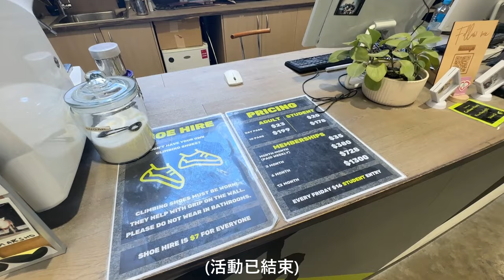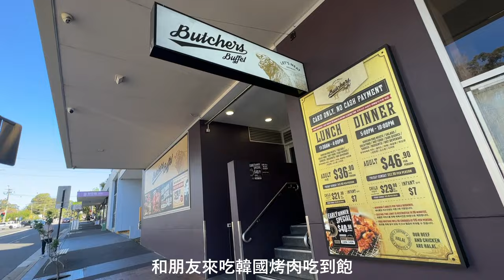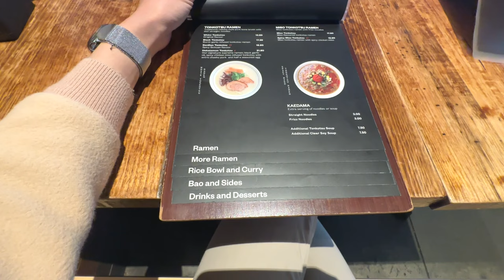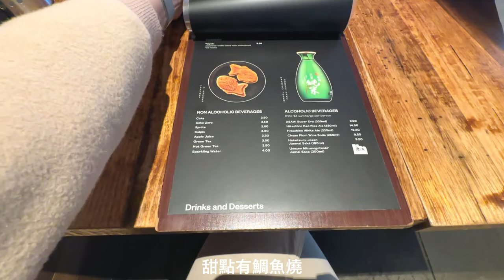日常Vlog｜攀岩初次體驗、Butcher Buffet平價韓式烤肉吃到飽、日常釣魚、Hakatamon Ramen日式拉麵｜Skye & Jay 澳洲生活日常｜Life in Sydney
大家好～我們是 Skye & Jay 目前住在澳洲
分享我們在生活日常及趣事 👫

第一次嘗試攀岩，才知道不簡單
雖然爬完後手腳痠痛，但是是個不錯的體驗，是新手也沒關係哦。
1UP Bouldering
Unit 1/4 Brunker Rd, Chullora NSW 2190

Butcher Buffet
平價韓式吃到飽
1 Trelawney St, Eastwood NSW 2122
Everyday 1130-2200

Hakatamon Ramen
日式拉麵
1/475 Victoria Ave, Chatswood NSW 2067
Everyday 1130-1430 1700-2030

如果有任何意見或是疑問可以在下面留言給我們 👋

Free Music for Videos 👉 Music by HYRA - Mary, Jane and Me